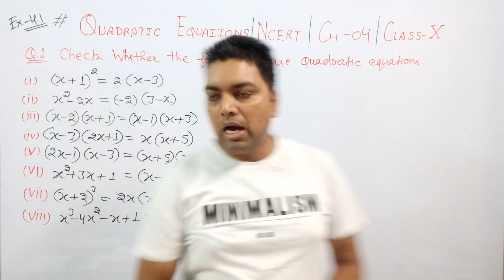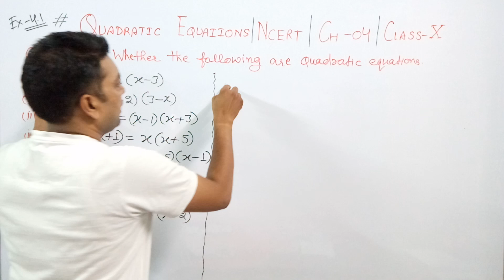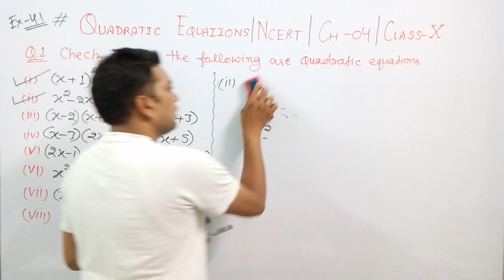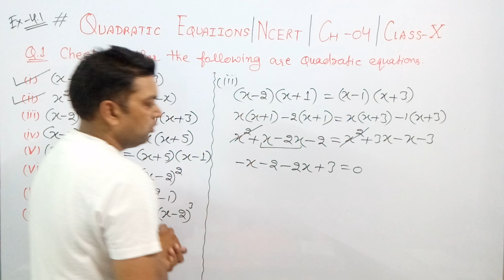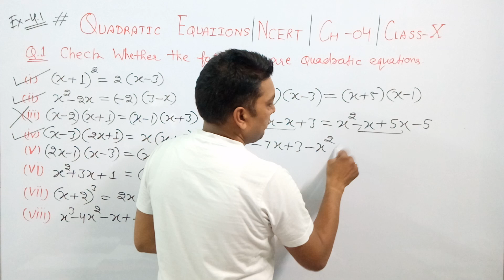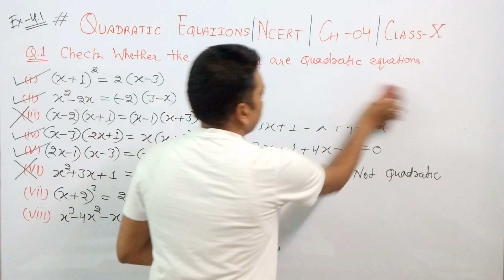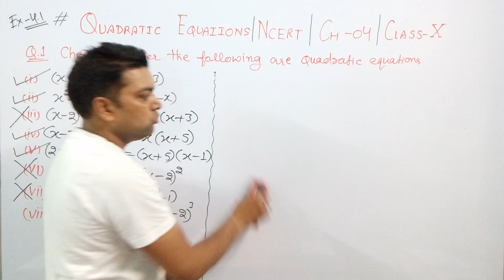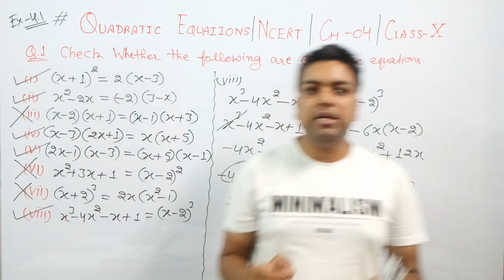Class - X | Chapter-4 | Exercise - 4.1 | Q.No.1 All Parts | Easy solution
NCERT, Class-10, Chapter-4, Solution of exercise-4.1, Question no. Q.No.1 All the Parts, Solution by Sushil Kumar

Quadratic Equations - Chapter 4 - Solution for Class 10th mathematics, NCERT& R.D Sharma solutions for Class 10 Maths. Get textbook solutions, MCQ, Sample Papers for maths on